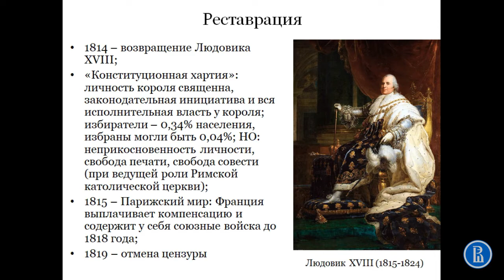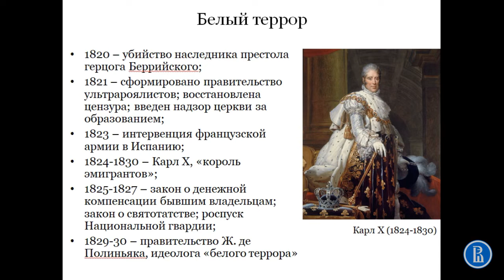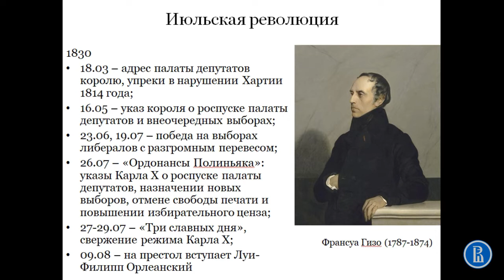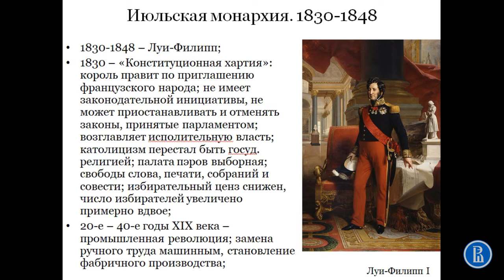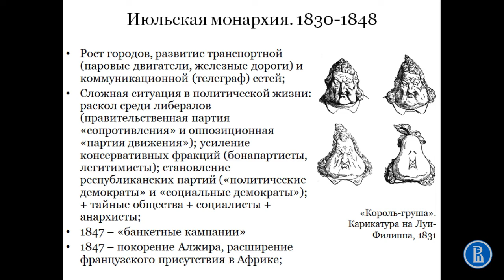Франция в 1815-1848 годах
Лекция "Европа между 1815 и 1848 годами", часть четвертая.

Курс "История", ОП "Культурология", 1 курс, бакалавриат НИУ ВШЭ